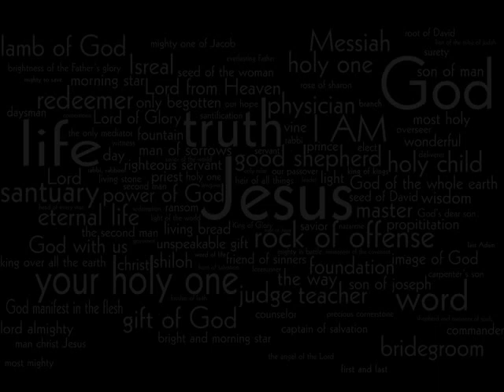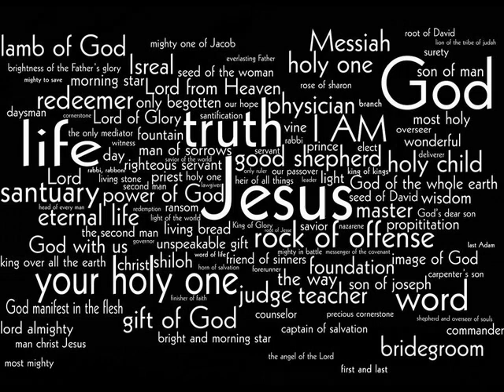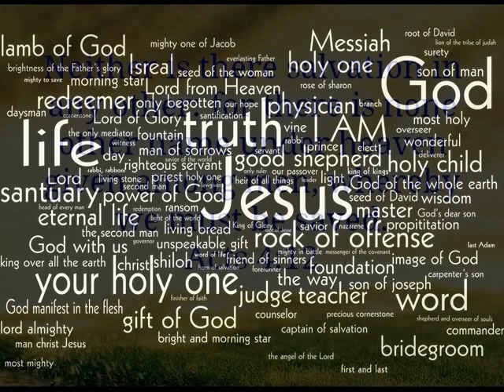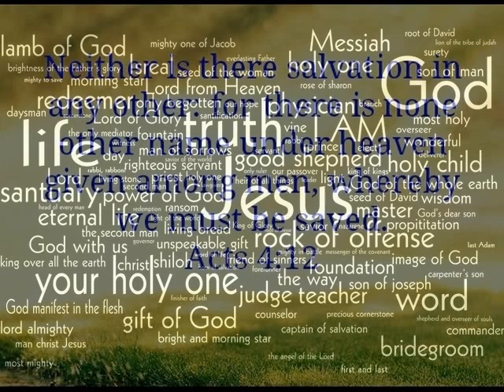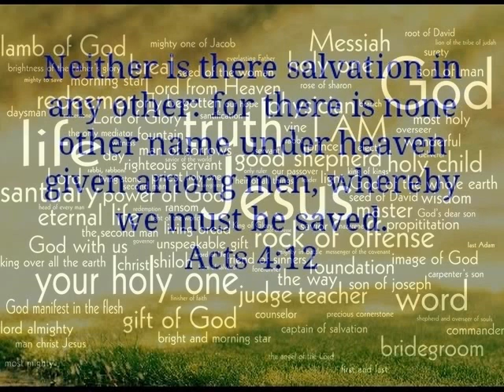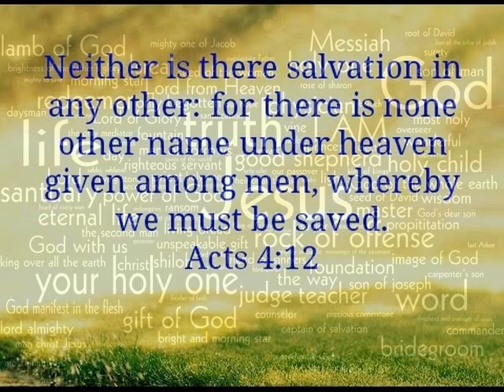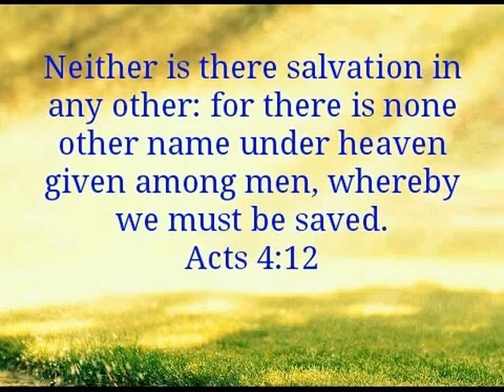"Truth of God living within our body - 2 Corinthians" Dr Clock